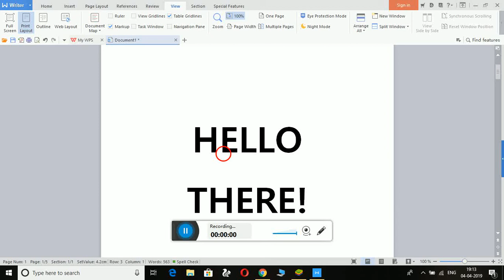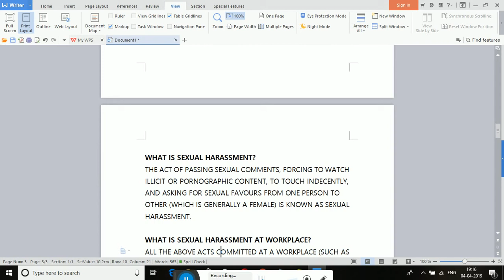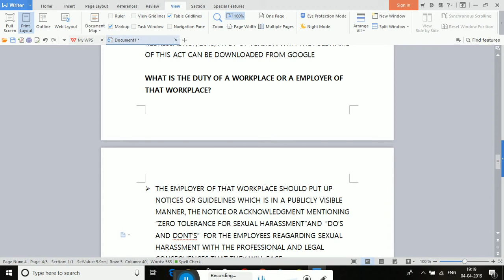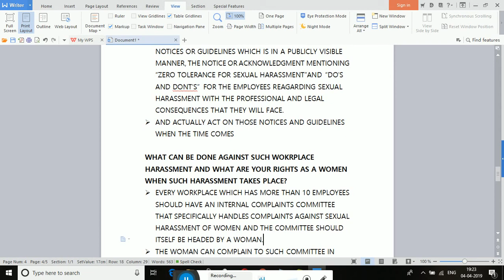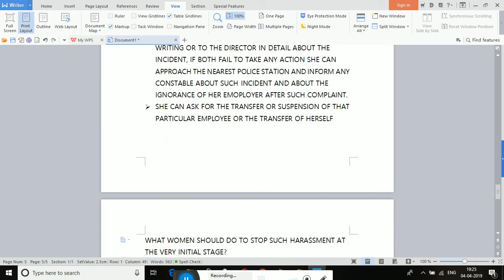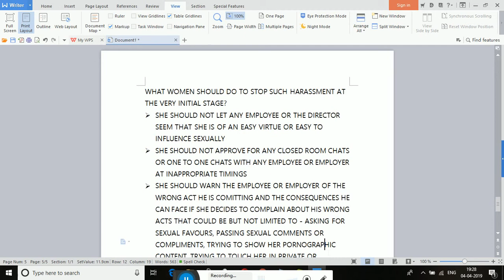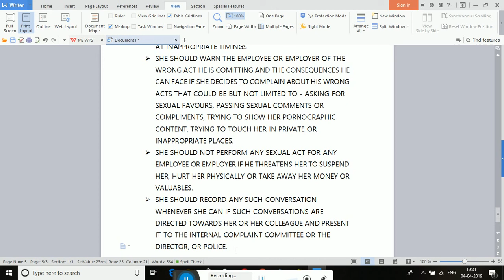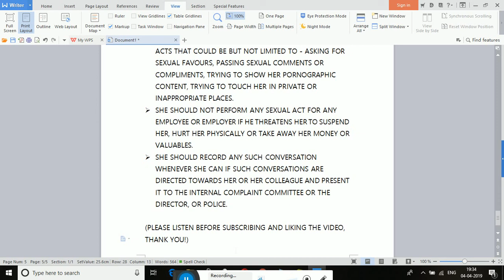LAW ON THE GO - WOMEN RIGHTS AGAINST SEXUAL HARASSMENT AT WORKPLACES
Hey guys! this is my new video on Sexual harassment against women in their workplaces, a short intro and what are their rights against it. (sorry for the lack of animation & extra effects but as I get used to making videos more I definitely will add some creativity). so please watch it and do like there's a lot more to come, subscribe and share if you find this video worthwhile. thanks!